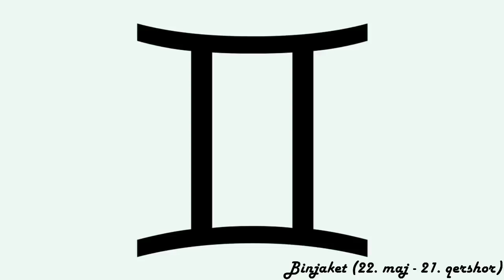Horoskopi ditor - (E Premte - 3 Prill 2020)